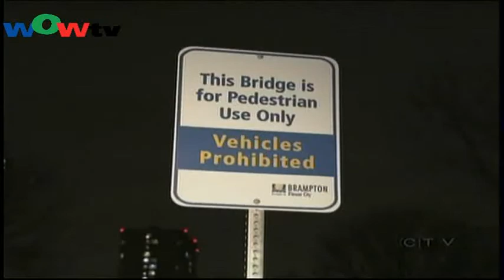1223國 皮爾區兇殘色魔疑犯落網